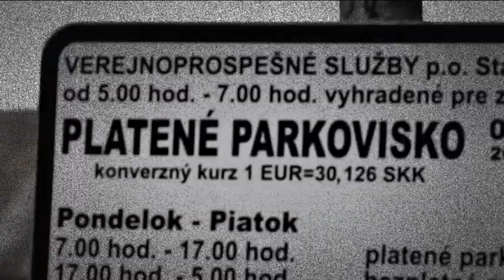Prečo je to tak?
V nasledujúcej správe sa pozrieme na divácke otázky a postrehy. Pripravená je rubrika Prečo je to tak.